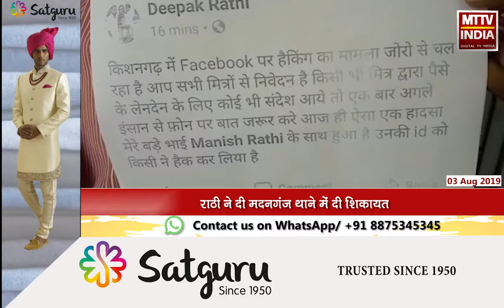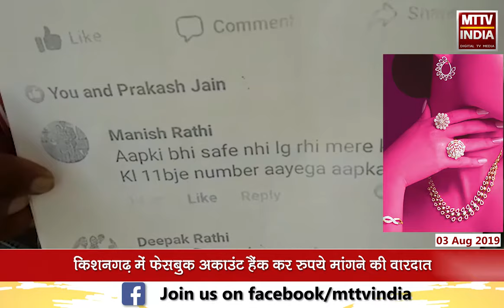Kishangarh NEWS | फेसबुक अकाउंट हैंक कर रुपये मांगने की वारदात | MTTV INDIA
किशनगढ़ में फेसबुक अकाउंट हैंक कर रुपये मांगने की वारदात
शहर में फेसबुक हैकर्स हुए सक्रिय
बीते कुछ दिनों से कई लोगो हुए इस तरह की घटना के शिकार
फेसबुक हैकर्स अकाउंट हैक कर परिचितों से मुसीबत में होने का संदेश भेज माँगते है पैसे
मनीष राठी की भी हुई फेसबुक हैक
राठी ने दी मदनगंज थाने में दी शिकायत